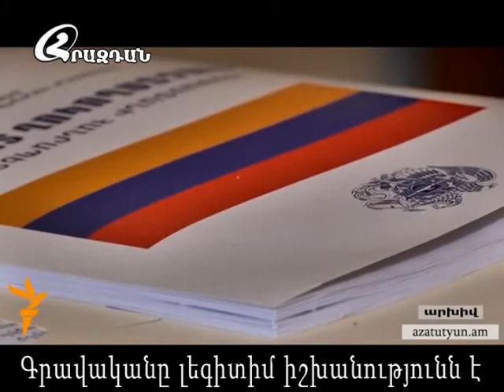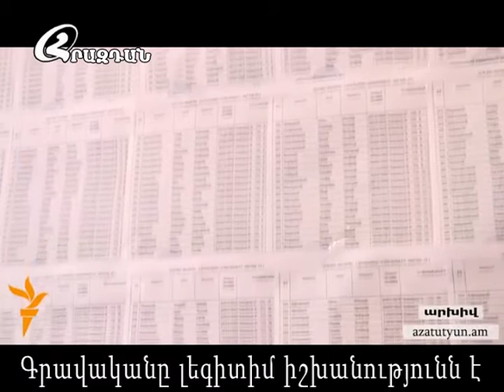hrazdantv Լուրեր 03 06 2016